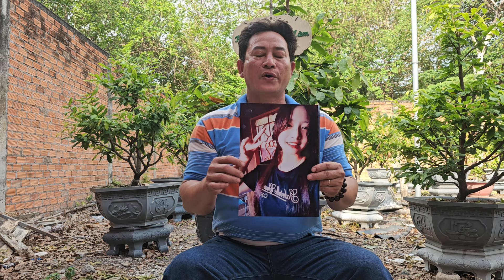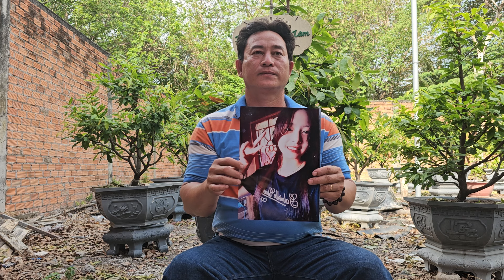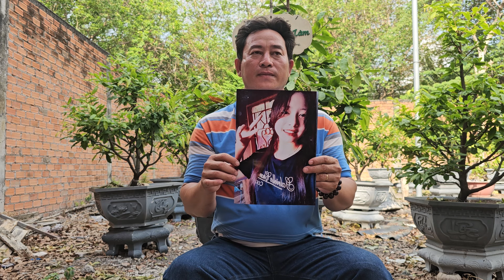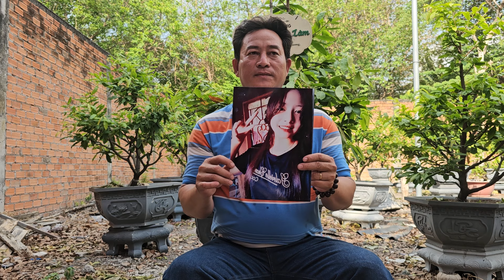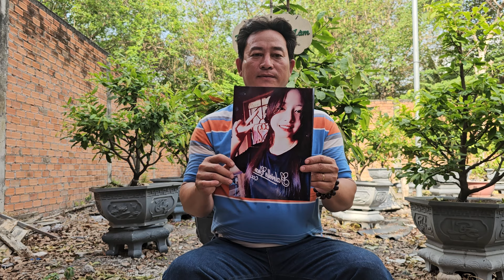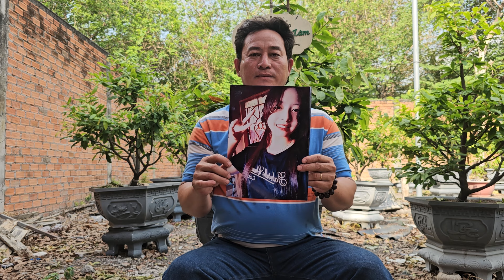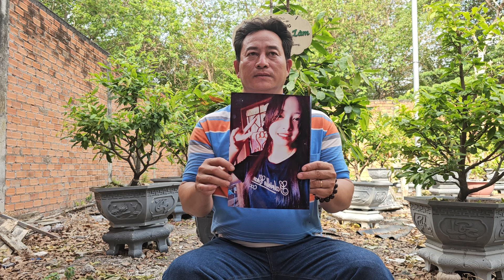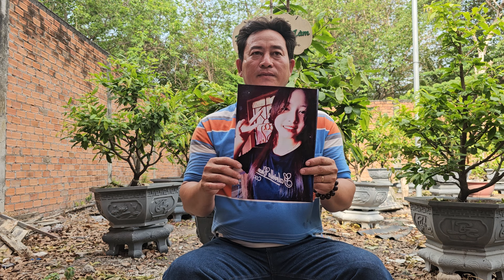ngày 23/4 anh trai Quê An Giang Nhờ timcon